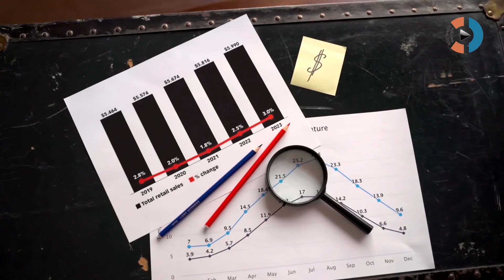▪️Օգոստոսի 7-ը սգո օր է հայտարարվել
Անցնող շաբաթվա կարևոր իրադարձությունները` հակիրճ